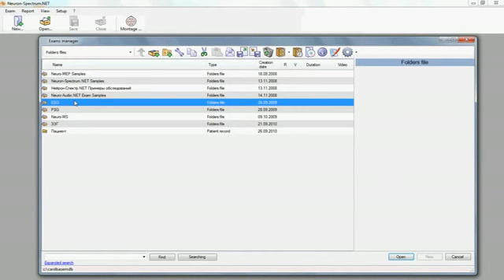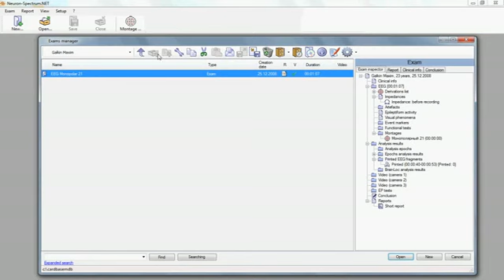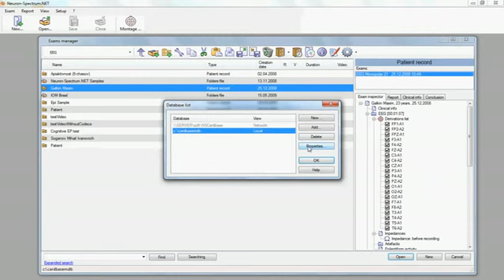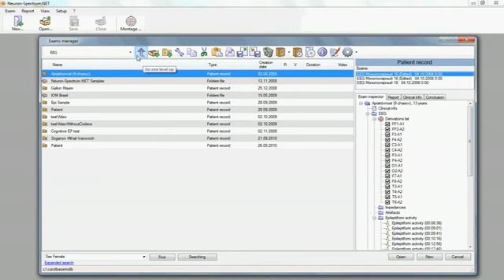Neuron SpectrumNET How to open existing EEG exam, Exams manager